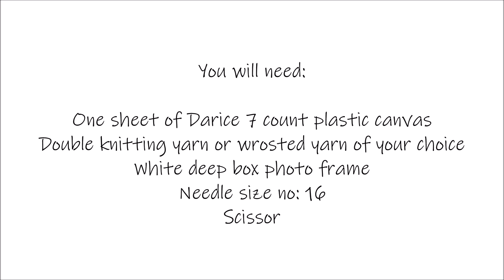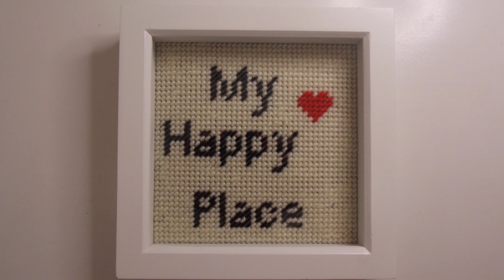How to make a plastic canvas " My Happy Place" in the frame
"Crafting is My Happy Place"